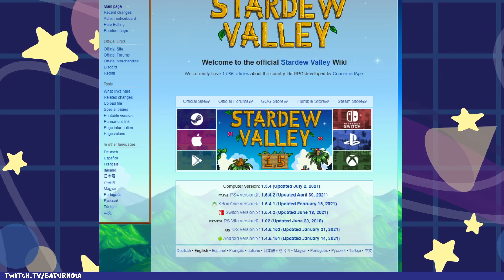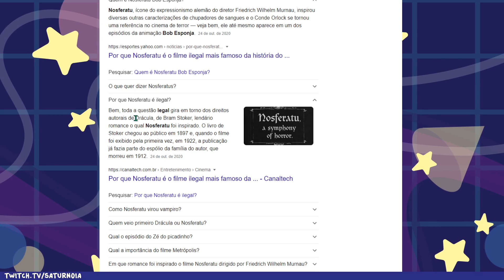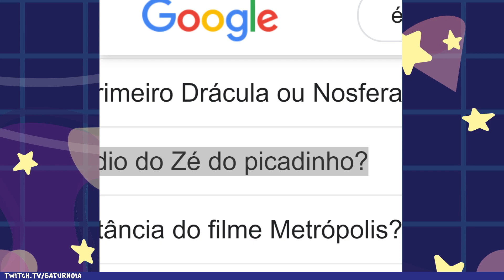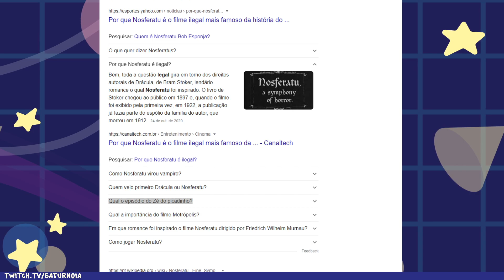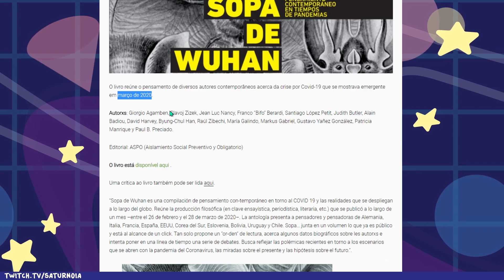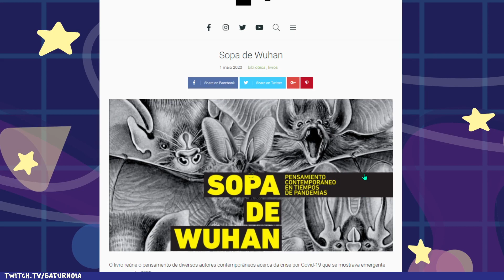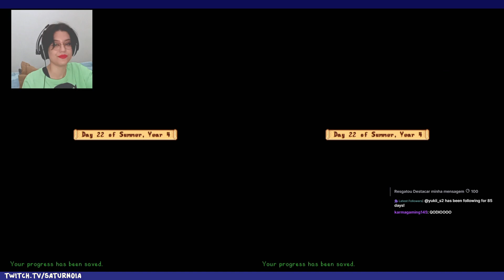Vale do Tadeu #16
nǝpɐʇ op ǝןɐ𐌡 -